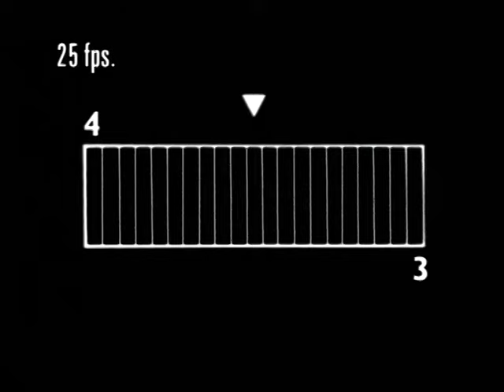Krungsri Cash2Car กรุงศรี แคชทูคาร์ วัว